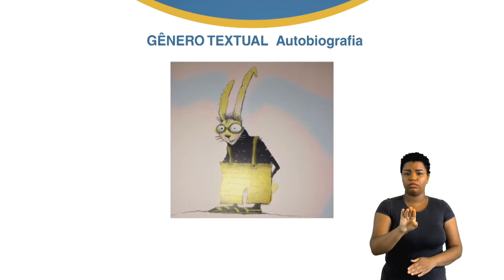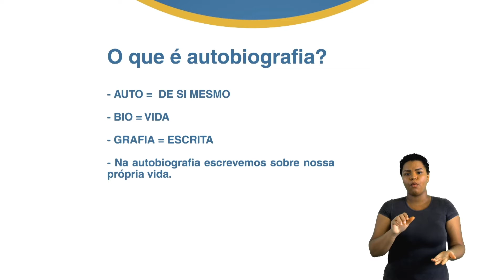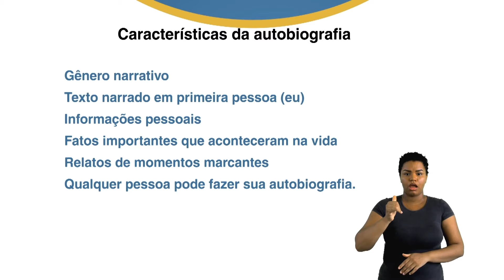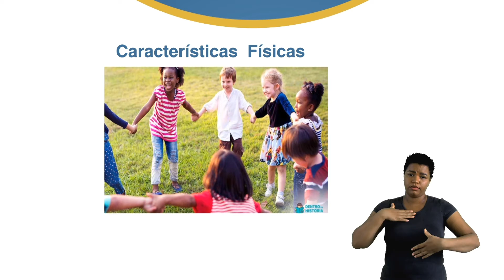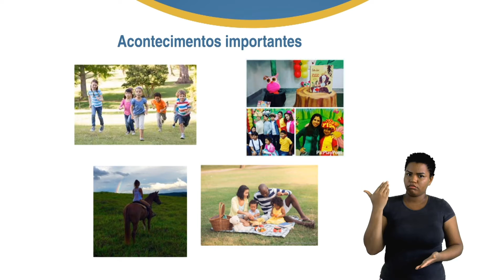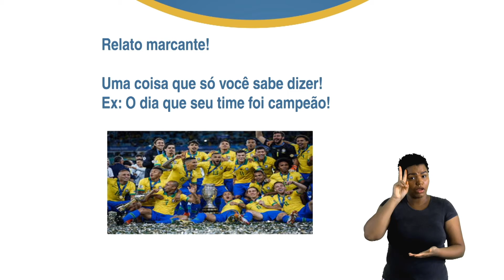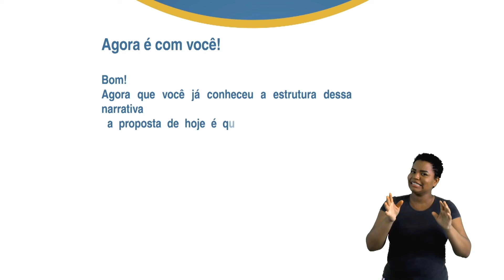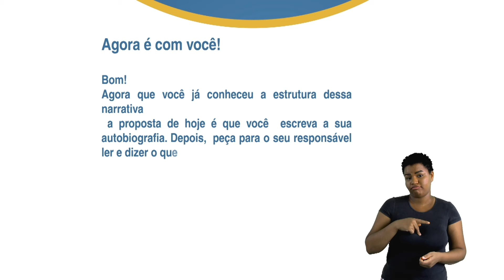3º Ano - Língua Portuguesa - Profª. Cristina Rodrigues - Aula 03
Tema: Autobiografia